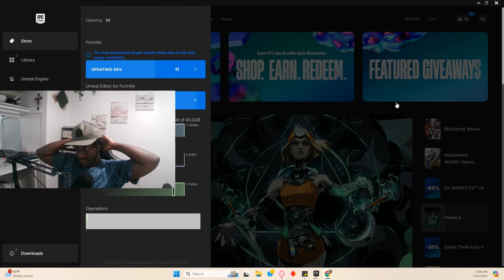Fortnite Chapter 5 Season 3 Trailer Reaction!!!